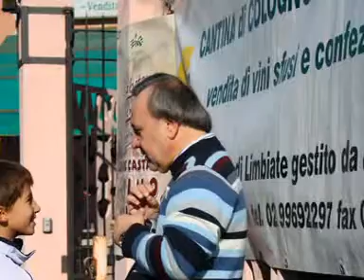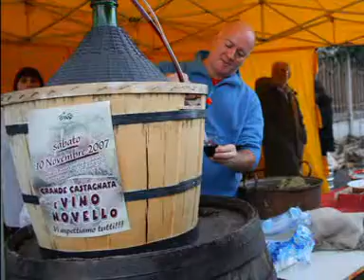Castagnata a Limbiate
Presentazione del vino novello alla cantina di Limbiate dai miei amici Rosario ed Elena